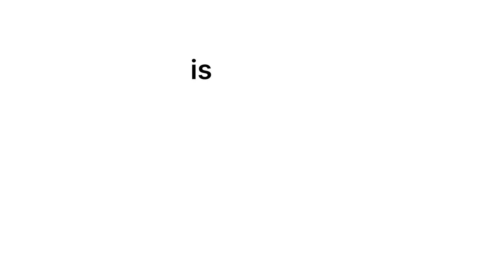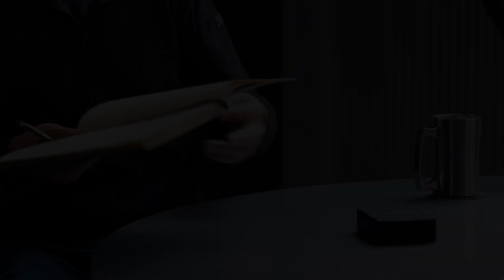Gender Expert, Men Are Emotionally Dependent On Women.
Gender Expert, Men Are Emotionally Dependent On Women_We re Treating Them Like Malfunctioning Women.